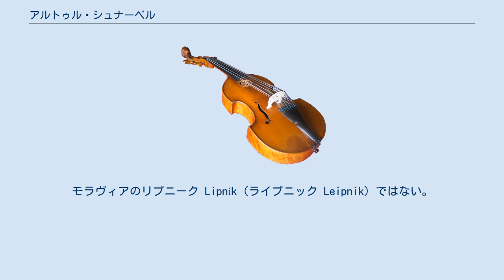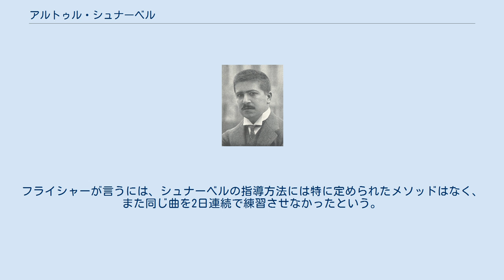アルトゥル・シュナーベル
ビェルスコ＝ビャワの位置 アルトゥル・シュナーベル（Artur Schnabel, 1882年4月17日　ビアラ（ビェルスコ＝ビャワ）近郊クンツェンドルフ Kunzendorf （リプニク Lipnik） - 1951年8月15日　スイス・アクセンシュタイン Axenstein）は、オーストリア→アメリカのユダヤ系ピアノ奏者、作曲家。
 オーストリア領ガリチアのクンツェンドルフ（現在はポーランド・リプニク）に東欧系ユダヤ人の家庭に生まれる。
ここはヨハネ・パウロ2世の家系ともゆかりのある町である。
モラヴィアのリプニーク Lipník（ライプニック Leipnik）ではない。
幼い頃から「天才少年」として楽才を発揮し、ウィーン音楽院にて幾人かのピアノ教師に学んだ後、モーツァルトのピアノ協奏曲第20番のソリストとしてデビュー。
デビュー後に改めて名ピアノ教師として名高いレシェティツキに師事し、一時助手も務めた。
また、ブラームスからは「将来最も恐るべき天才」と絶賛された。
しかし、ウィーンの雰囲気にいまひとつ馴染めなかったか、後にベルリンに引越しをしている。
ベルリンでは後の夫人であるアルト歌手のテレーゼ・ベーアと出会い、彼女の伴奏ピアニストとして活躍することとなる。
 1912年ごろからヴァイオリニストのカール・フレッシュなどと室内楽活動を行うようになり、室内楽のピアニストとして評価を高めていく。
また、1921年にはアメリカにデビューし、その頃からベルリンで教授に就任したりフルトヴェングラーらと共演を重ねる。
1927年にはベートーヴェンのピアノソナタの全曲演奏を7夜にわたって開催し、「ベートーヴェン弾き」としての名声を確立する。
1932年から1937年にかけて、世界で初めてのベートーヴェンのピアノソナタ全集とピアノ協奏曲全集（サージェント指揮）をレコーディング。
また、ベートーヴェンのピアノソナタの解釈を詳細に記載した楽譜編集でも有名で、シュナーベル版として世界中で愛用されている。
1933年からはユダヤ系であるためナチの台頭によりスイスに移住。
さらに1938年からはアメリカに本拠を移し、1944年にはアメリカの市民権を取得した。
 1946年3月3日、カーネギーホールでのロジンスキー指揮のニューヨーク・フィルハーモニック演奏会でモーツァルトのピアノ協奏曲第23番を演奏中、第3楽章の途中で曲を忘れてしまい、演奏をやり直した。
こういったアクシデントにもひるまず、第二次世界大戦後もアメリカとヨーロッパで演奏活動とレコーディング活動を続けたが、1951年8月15日に亡くなった。
 シュナーベルは技巧よりも表現を重視した演奏を行ったが、大げさな表現をよしとせず客観的な表現に特に重きを置いた。
シュナーベルのベートーヴェン解釈は内面的な精神と外面の造形を絶妙に両立させたものといわれ、後の世代のベートーヴェン弾きであるバックハウスやケンプらとの解釈とは一線を画す解釈を繰り広げた。
渡邊順生 の見方では、彼は19世紀〜20世紀はじめに見られたアルペッジョの多用は排斥したが、随所に見られるテンポの変化などは19世紀の演奏スタイルの流れをくむものであり、特にベートーヴェンの演奏に関しては編纂した楽譜との比較もできることから、19世紀の演奏解釈に迫る非常に重要な資料である。
 シュナーベルのレパートリーは狭く、ベートーヴェン以外ではモーツァルトやシューベルト、ブラームスなどをレパートリーとしていた。
ベートーヴェンに対して使った解釈を他にも当てはめていたが、シューベルトに関しては少々濃い味付けをした解釈をしていたようである。
また、当時はマイナーな存在であったシューベルトのピアノソナタを広く知らしめたのもシュナーベルであった。
なお、若い頃はもう少し幅広いレパートリーを誇っていた。
 「生涯」の項で記したように、シュナーベルは世界最初の「ベートーヴェン・ピアノソナタ全集」録音の完成者であるが、これはウォルター・レッグ考案の「協会レコード」という手法によるものである。
 協会レコードとは、様々な作曲家のメジャーな曲からマイナーな曲までを幅広くレコード...